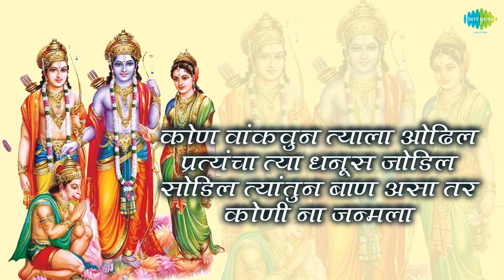Chala Raghava Chala Lyrical | चला राघवा चला | Sudhir Phadke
Listen to Chala Raghava Chala sung by Sudhir Phadke from the album Geet Ramayan Vol 2

Song: Chala Raghava Chala
Album: Geet Ramayan Vol 2
Singer: Sudhir Phadke
Music director: Sudhir Phadke
Lyricist: G. D. Madgulkar